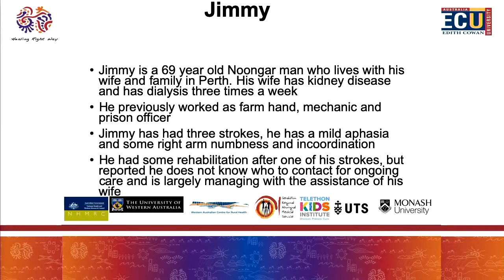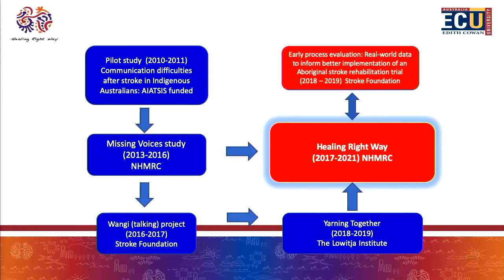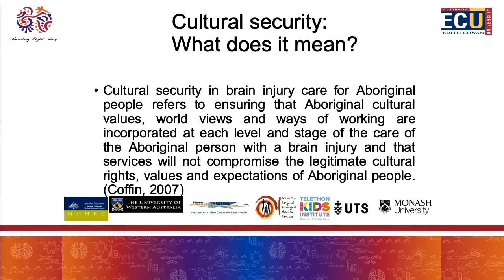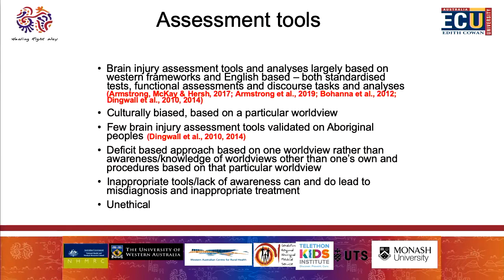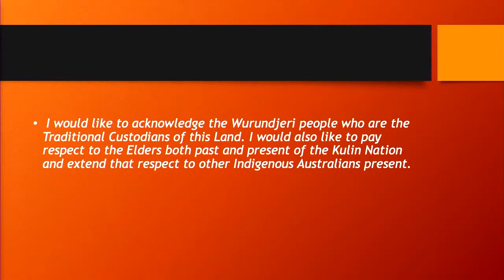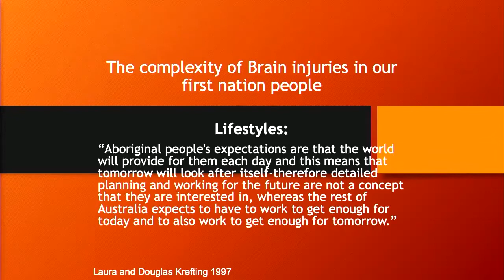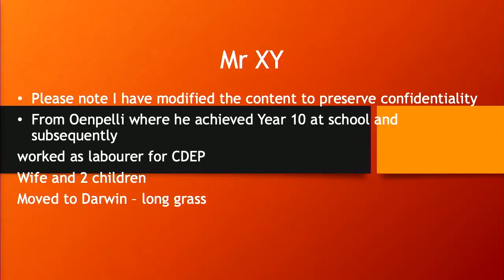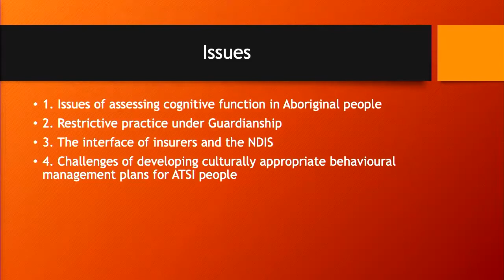Brain Injury in Aboriginal and Torres Strait Islander Communities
Presented by Professor Juli Coffin, Telethon Kids Institute and Dr Howard Flavell, Northern Territory